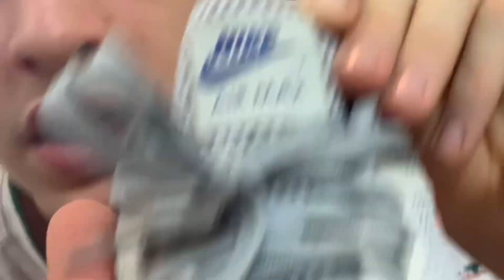ABRI UMA MYSTERY BOX DE SNEAKERS DE R$2500 (ME DEI MAL?!)